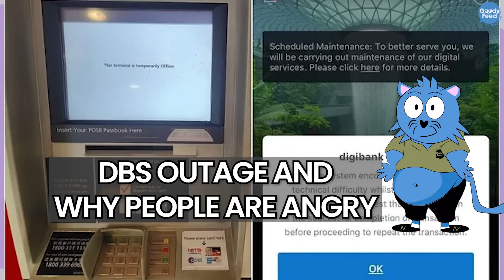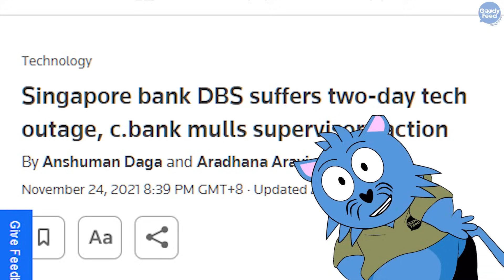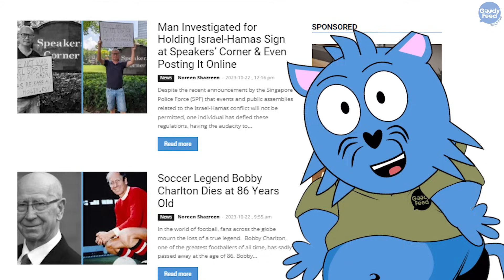We’ve Only 1 Person to Blame for the Recent Bank Disruptions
The recent DBS disruptions have been disruptive, but is there someone to blame?